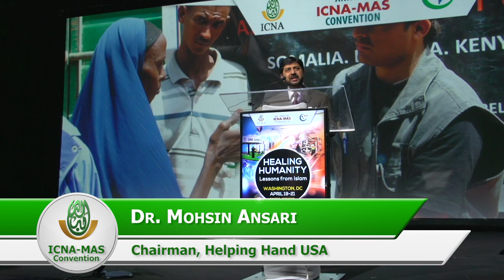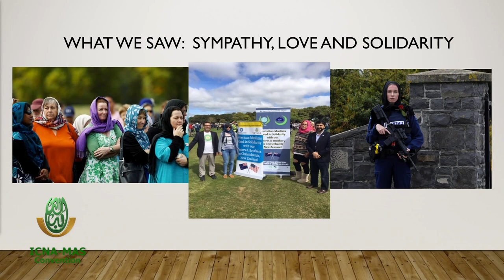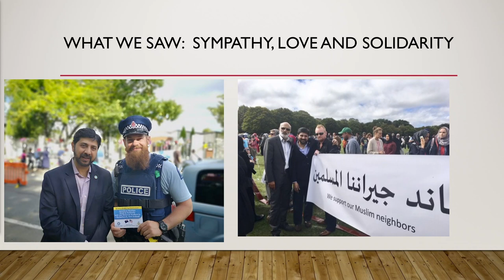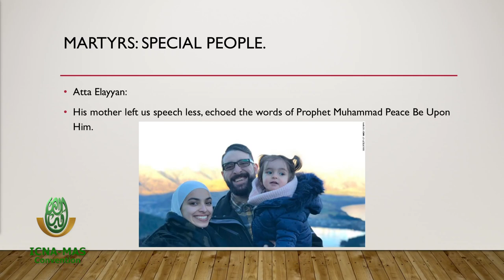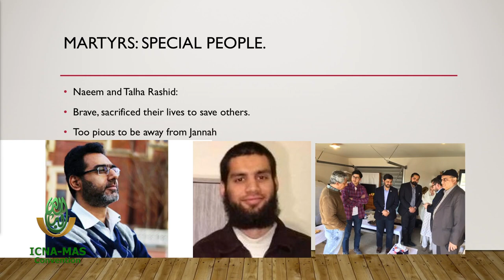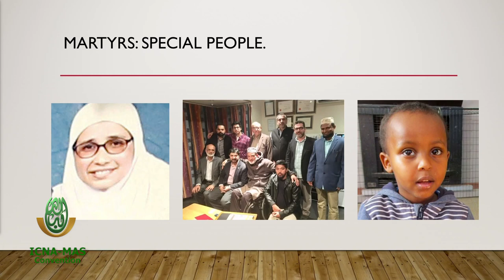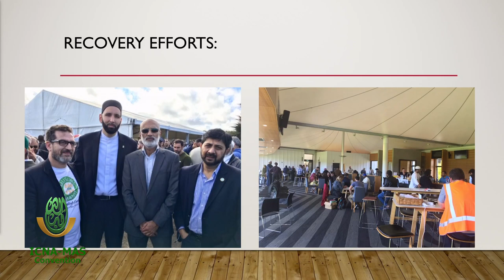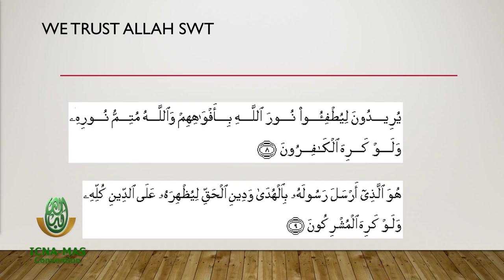Eyewitness Account of Christchurch Tragedy by Dr. Mohsin Ansari | ICNA-MAS Convention 2019